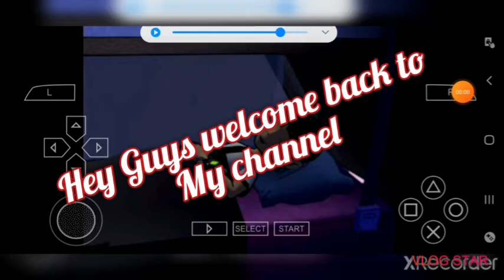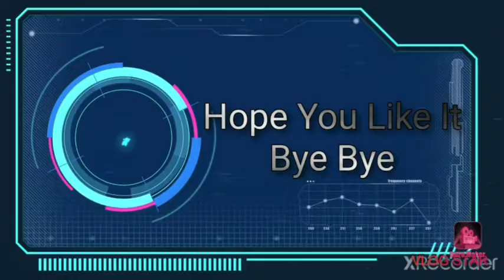BEN 10 Android gameplay #1